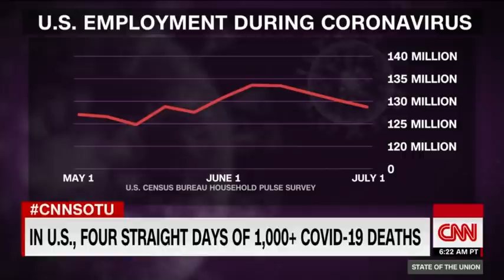Larry Kudlow: The economy is going north, not south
CNN's Jake Tapper presses White House economic adviser Larry Kudlow on the state of the economy and asks if the country reopened too quickly.